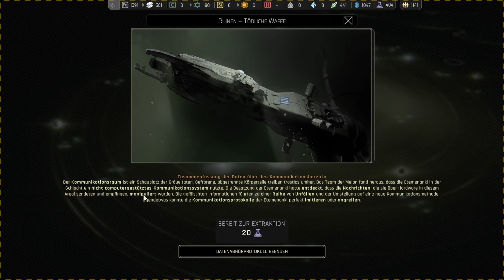Ixion #25 Aufwiedersehen Archimedes [Deutsch|German]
IXION kombiniert Städtebau, Überlebenselemente und Erkundung zu einer aufregenden Oper mitten in den Sternen.
Auf einer gefährlichen Reise bist du der Administrator der Raumstation Tiqqun, der mit der Aufgabe beauftragt ist, eine neue Heimat für die Menschheit zu finden, nachdem die Erde keine mehr bieten kann.

Um die Station in Ordnung zu halten, ist eine geschickte Hand und strategisches Denken gefragt, denn du bist ständig zwischen der Aufrechterhaltung der Rumpfintegrität, dem Einbringen neuer Ressourcen und der Verwaltung des Stromverbrauchs hin und hergerissen.

Welche Entscheidungen wirst du treffen, wenn du mit einer drohenden Katastrophe konfrontiert wirst? Was wirst du da draußen im Dunkeln entdecken?

Gesamte Playlist hier!